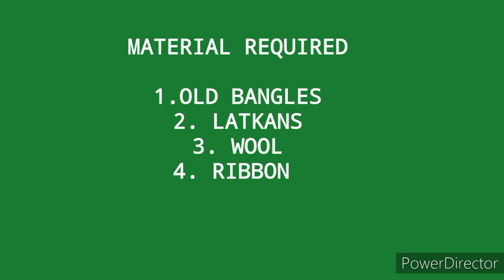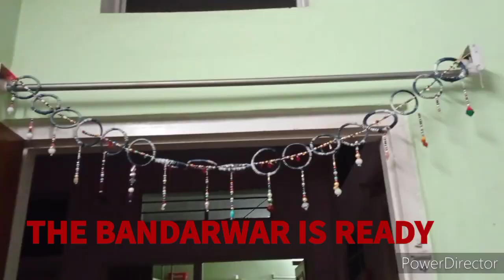HOW TO MAKE BANDARWAR FROM OLD BANGLE AT HOME पुरानी चूड़ियों से बांदरवार कैसे बनाए # EASY TUTORIAL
IN THIS VIDEO YOU WILL KNOW HOW TO MAKE BANDARWAL USING OLD AND WASTE BANGLES AND WOOL  PLS LIKE THE VIDEO IF YOU LIKE IT AND COMMENT FOR  ANY QUERIES AND PLS SUBSCRIBE OUR CHANNEL
HOW TO MAKE BANDARWAR FROM BANGLES,BANDARWAR FROM OLD BANGLE,BANGLE BANDARWAR,BANDARWAR FROM BANGLE AND WOOL,HOW TO MAKE BANDARWAR,CRAFT FROM OLD BANGLE,CRAFT FROM BANGLES